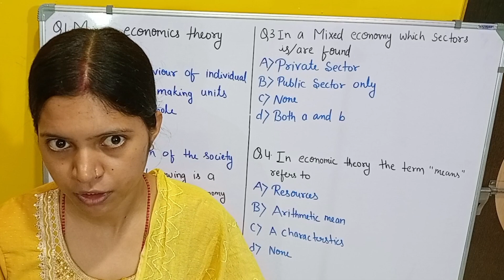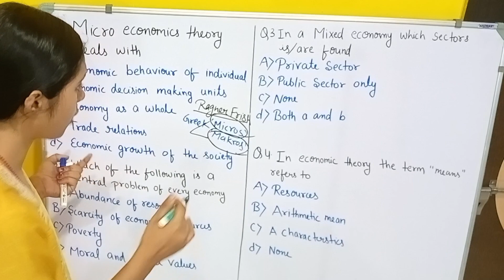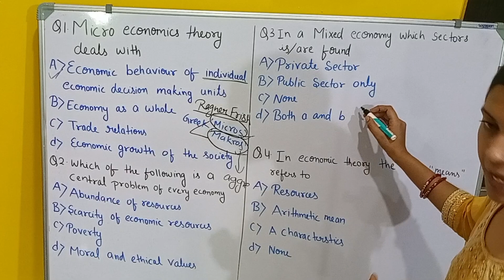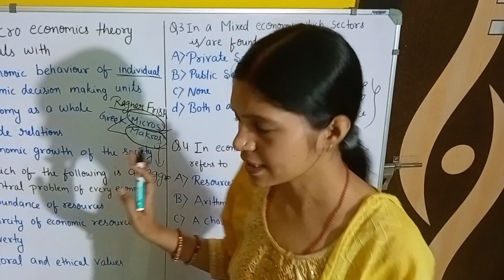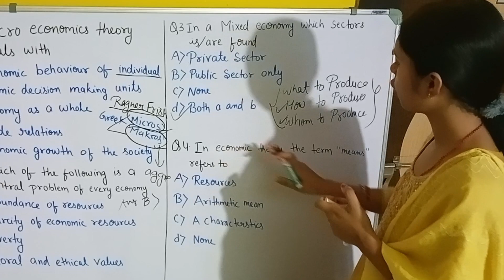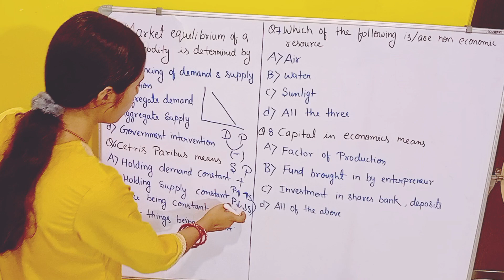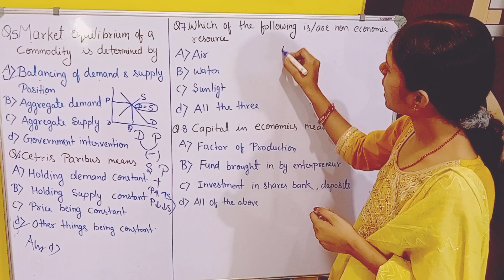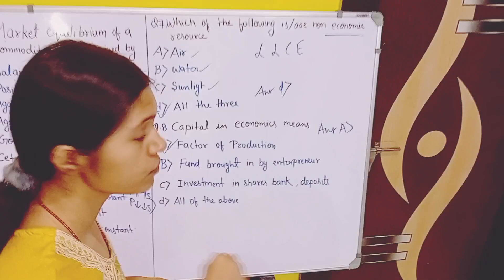Basics Concepts Of Economics | Questions Series | Qno.1 to Qno.8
your queries -

basic concepts of economics class 11 isc
economics basic concepts
chapter 1 basic concepts in economics
basics concepts of economics isc class 11
questions answers of basic concepts of microeconomics
economic test series
key concepts of macroeconomics